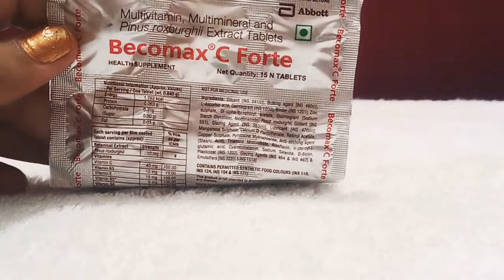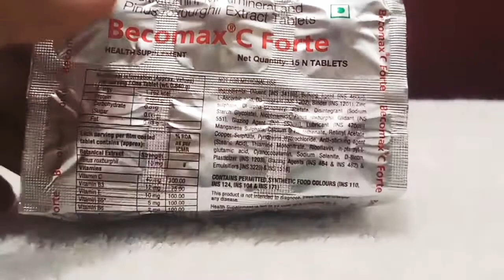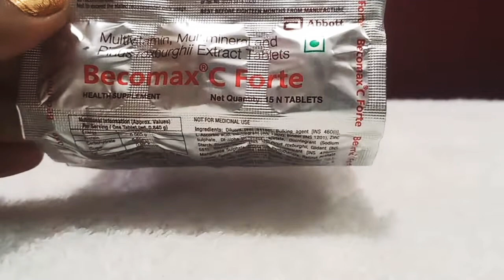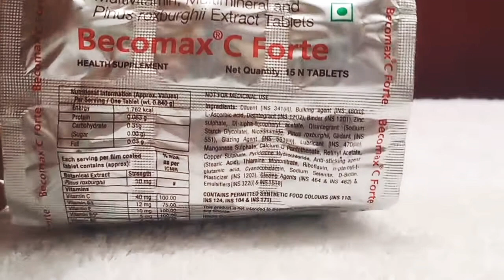becomax c forte uses | becomax c forte. review in hindi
Uses

This medication is a multivitamin product used to treat or prevent vitamin deficiency due to poor diet, certain illnesses, or during pregnancy. Vitamins are important building blocks of the body and help keep you in good health.

How to use Becomax Rx Tablet

Take this medication by mouth, usually once daily or as directed. Follow all directions on the product package, or take as directed by your doctor. Do not take more than the recommended dosage. If you are uncertain about any of the information, consult your doctor or pharmacist.

Take this medication regularly in order to get the most benefit from it. To help you remember, take it at the same time each day.